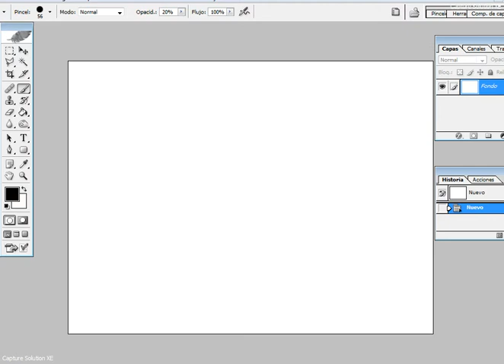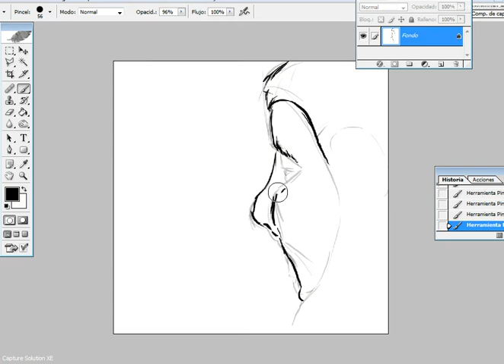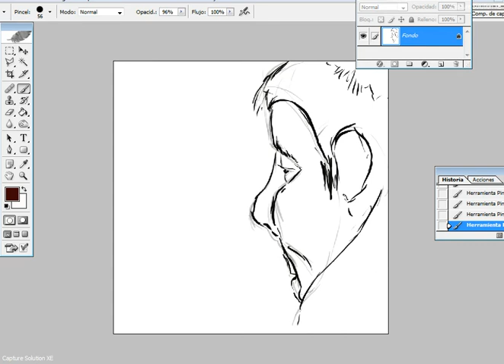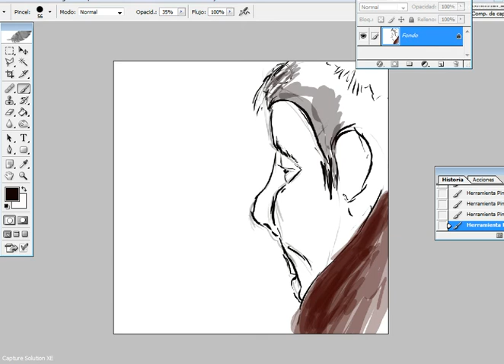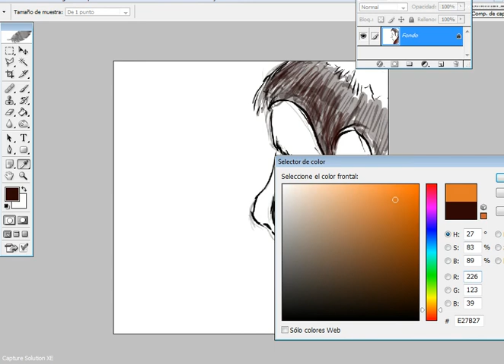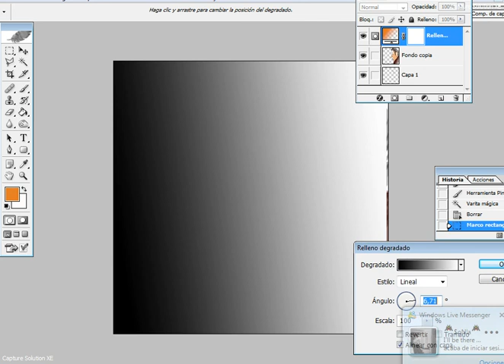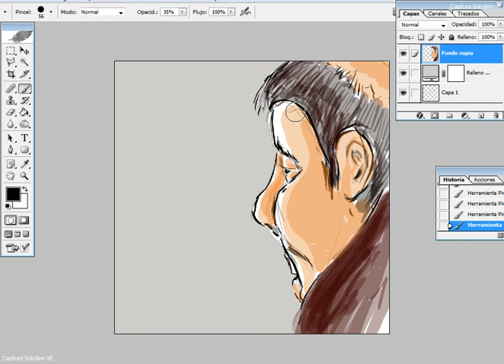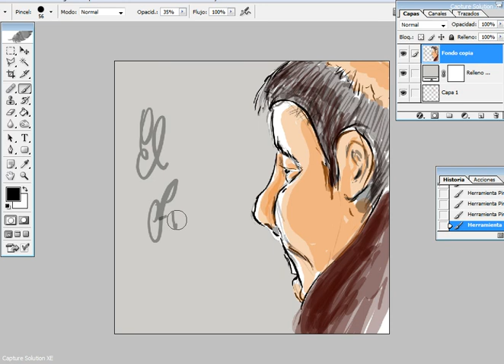Ilustración (el Fraile) por Javier Codina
Ilustración Rapida mediante dibujo digital de un Fraile.

visitanos en FKPBSN.blogspot.com